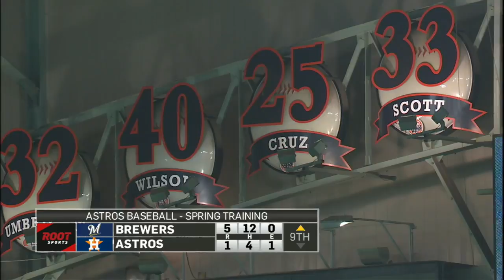MIL AT HOU - April 01, 2016